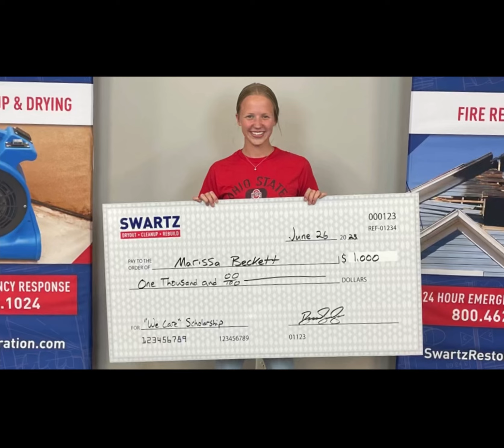‘We Care’ Scholarship 2023 Winners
We invited our two winners of the Swartz Restoration ‘We Care’ Scholarship to share their heart with you.

Their heart of service for their community set these two apart from the other applicants.

Congratulations, ladies!